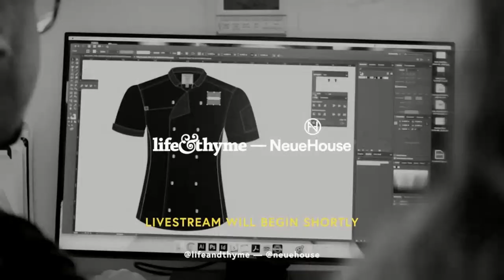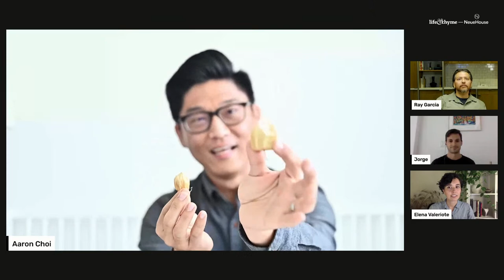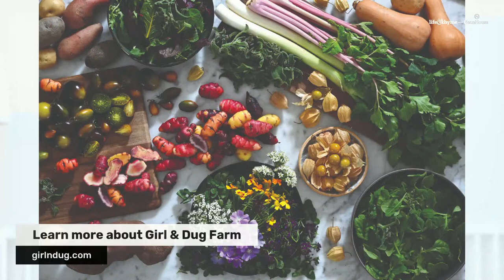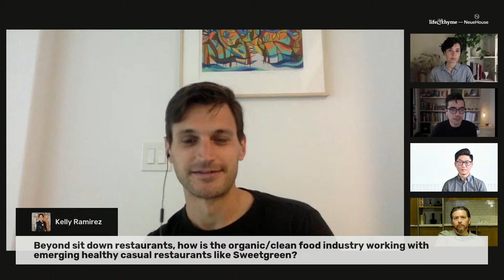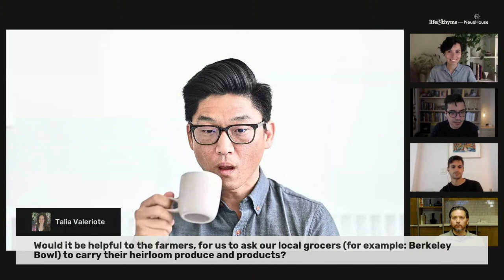Webinar: Equity and Innovation in Food Sourcing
America’s industrial agricultural complex has proven to be catastrophic to the planet, as well as reliant on the exploitation of farm workers. Protecting our foodways through ethical and sustainable practices could be the key to building a new future for how our food is grown, sourced and distributed.

In conversation with Life & Thyme correspondent, Elena Valeriote, we welcome Ray Garcia (Chef and Owner of Broken Spanish), Jorge Gaviria (Founder of Masienda), and Aaron Choi (owner of Girl & Dug Farm) to discuss the current and future state of local and transnational agricultural supply chains.